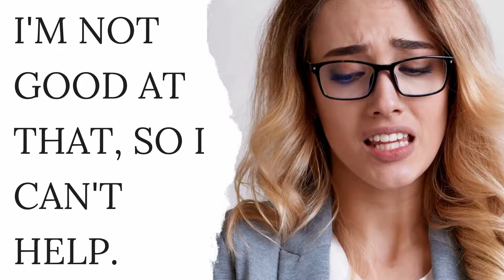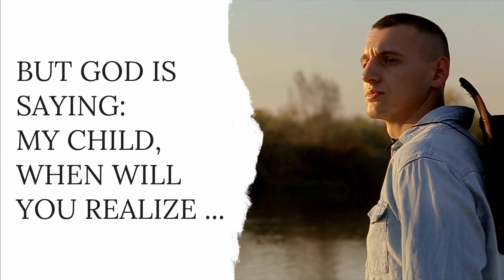Sunday Snapshot: Worthy Life Paul's Plans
Sunday Snapshots are previews into what the topic of our message will be this week. July 18, 2021.